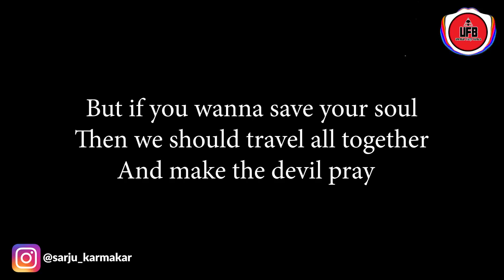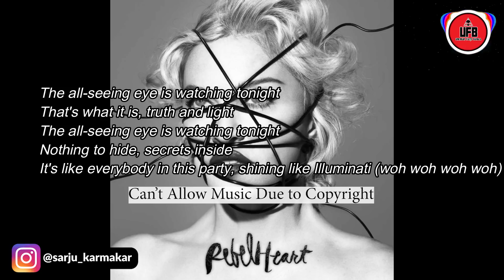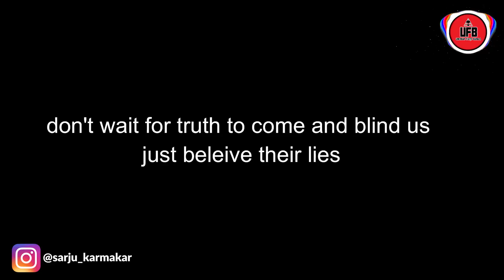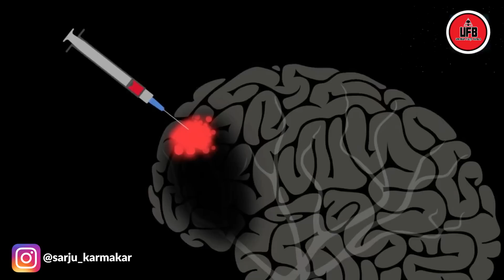জনপ্রিয় গানের মাধ্যমে শয়তানের বাণী প্রচার || by Unknown Facts Bangla